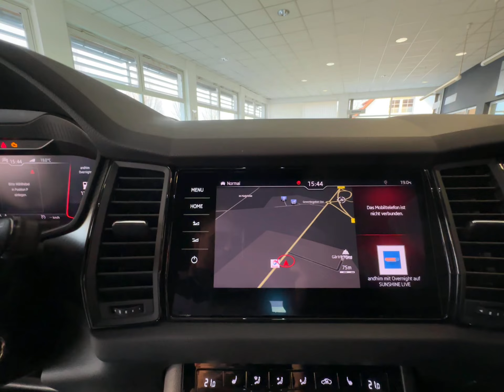Skoda Kodiaq 2.0 Bi-TDI 4x4 DSG RS+STANDH.+TEMPO+DAB+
Sonderausstattung:
Ausstattungs-Paket: Family, Ausstattungs-Paket: Schlaf, Business-Paket Columbus, Fahrassistenz-System: Parklenkassistent, Fahrassistenz-System: Spurhalteassistent (Lane Assist), Kamerasystem 360°, Komfortöffnung für elektr. Heckklappe/-Deckel, Sitzheizung vorn + hinten, Sonderlackierung Crystal Black Premium Metallic, Trittbretter seitlich, Zusatzheizung (Standheizung)

Unser Service für Sie:

Zulassungsdienst deutschlandweit